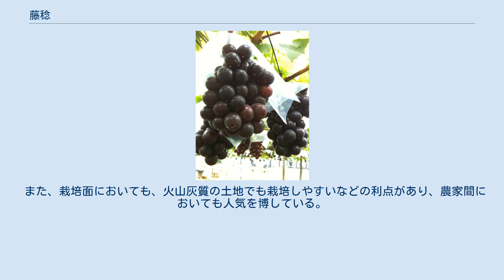藤稔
藤みのり 藤稔（ふじみのり）は、神奈川県藤沢市で生成されたブドウである。
 父種は「ピオーネ」、母種は「井川682」である。
 藤沢市の長後地区にすむ青木一直が、「人々に喜ばれる葡萄」をテーマに苦難の末開発した。
 当時、青木果樹園では「井川682」を栽培していたが、大粒で栽培が容易で実りやすい長所がある一方、肉質が良くなく貯蔵性も良くないという短所があった。
また、「ピオーネ」は旨みがあり貯蔵性も良く、肉質や品質が良好という長所がある一方、栽培が難しく実りにくい短所があった。
青木は両品種を交配し、藤稔を誕生させた。
1985年（昭和60年）7月18日に品種登録された。
 粒は大粒で、500円玉程の大きさに達する。
 「巨峰」よりも糖度が高く、味も良好ということで人気が高まり、現在においては青木の指導により日本各地で栽培されている。
 中国でもブドウの栽培を指導、1997年金華市栄誉市民の表彰を受けた。
 また、栽培面においても、火山灰質の土地でも栽培しやすいなどの利点があり、農家間においても人気を博している。
欠点として、実落ち（枝から実が離れる）しやすく、長距離の輸送に向かないという点がある。